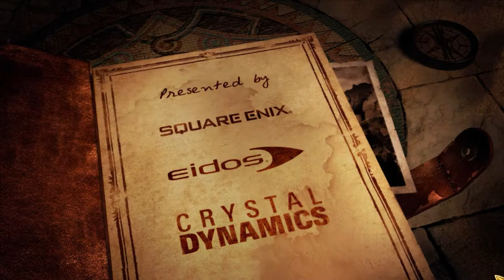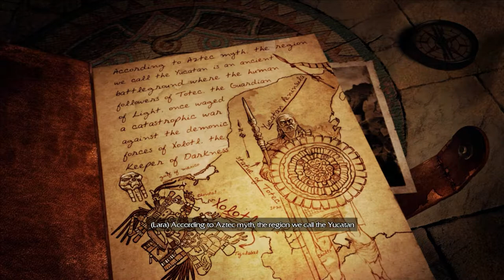COma Plays: Lara Croft and the Guardian of Light | Part 1: Temple of Light